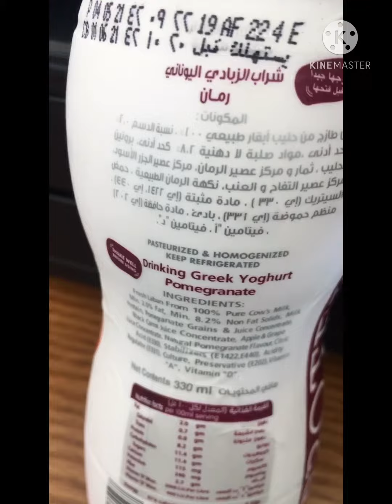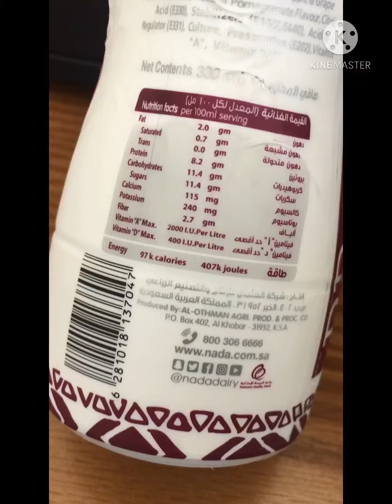Love the taste 👅 I..: one of my favorite fruit .. ♥️😘